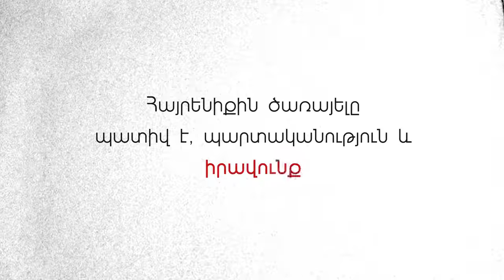Պարտադիր ժամկետային զինծառայողների առողջության իրավունք